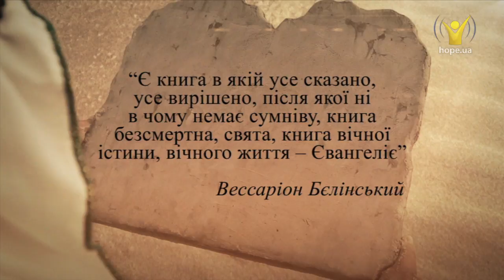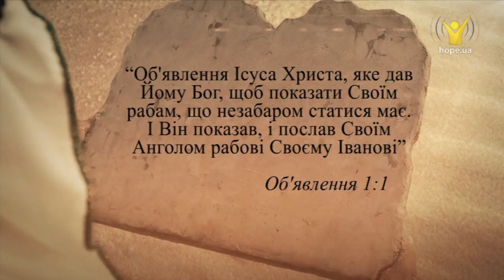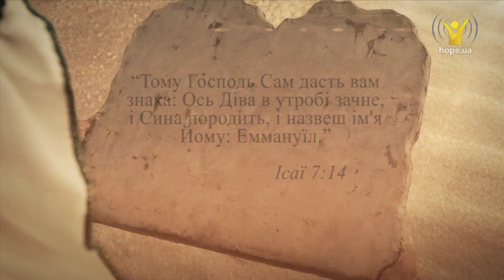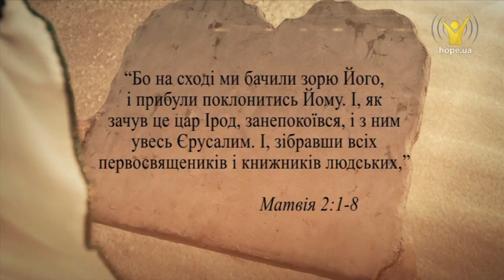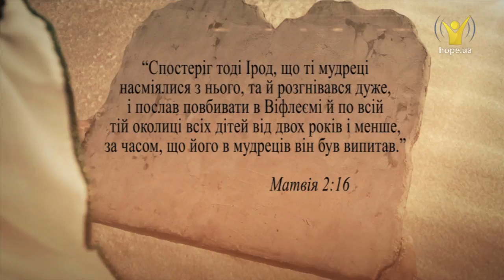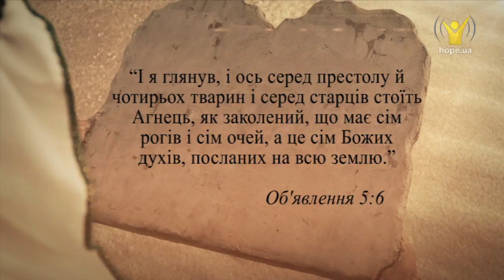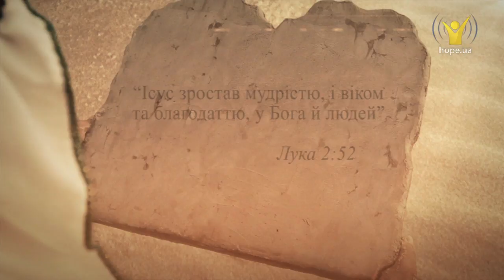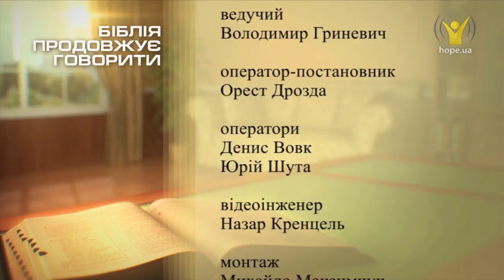Нарождення Ісуса Христа. Яким воно було? | Біблія продовжує говорити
Серія тем: ""Ісус в книзі об'явлення"

Більшість людей не відають того, що є інша розповідь про народження Ісуса, окрім тих про які згадує Матвій і Лука. У нійне згадуються мудреці і пастухи. У ційрозповіді про народження Ісуса говориться про великого  червоноогняного змія, що мав сім голів та десять рогів, а на його головах сім вінців! Цей драматичний опис народження Ісуса записанийв книзі Об'явлення.